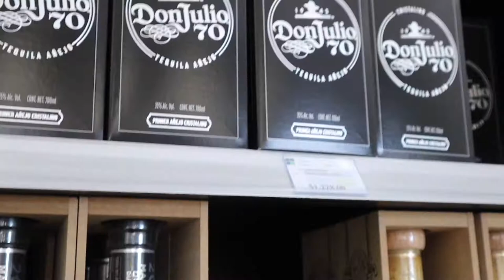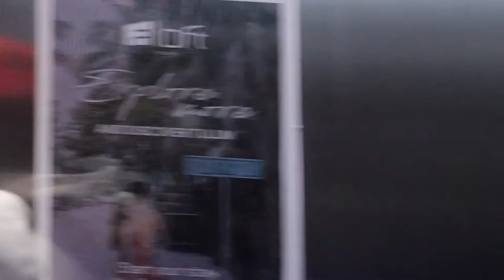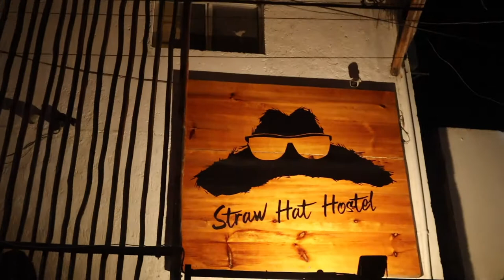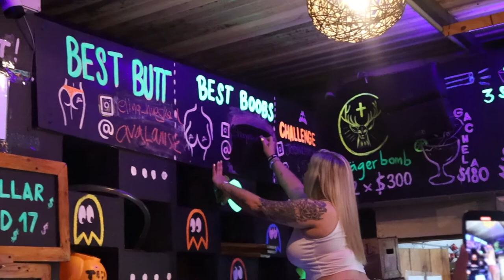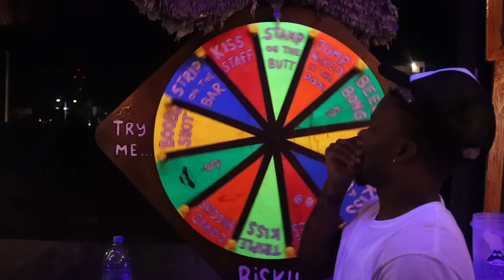TRAVEL VLOG * TULUM MEXICO * ROACHES IN MY FOOD IN TULUM! * DAY 1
Hey luxury babes! So my baby and I were sit-in in bed one Sunday bored and decided we wanted to go somewhere. I wanted the beach and he wanted a casino but I won as usual! Flights and accomidatins were hella cheap so I invited my friend. This was each of ours first time in Tulum;  we HAD A TIME! Despite the caption, Tulum was a blast but as you'll see in this video from day 1,  I was scared and apprehensive about the rest of the trip!

P A I D •B U S I N E S S / S P O N S O R • ONLY: